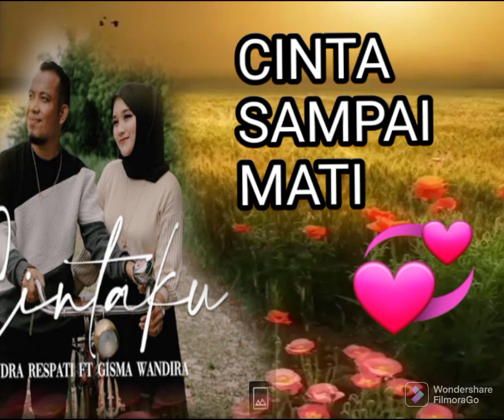ANDRA RESPATI TERBARU 2022 💚💜💙 CINTA SAMPAI MATI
Lagu Andra Respati Terbaru Terbaik Top Popular Sepanjang Masa.